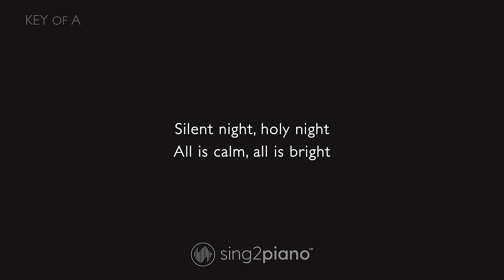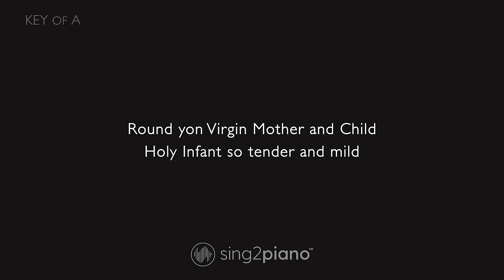Silent Night (Karaoke Piano)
𝗔𝗿𝗿𝗮𝗻𝗴𝗲𝗺𝗲𝗻𝘁 𝗡𝗼𝘁𝗲𝘀:
Key: A

1. @Sing2Piano on YT | Mention @Sing2Music on Socials

1. Vote via our community page polls every New Music Friday
2. Write it in the Comments 💬 (we read them all)
3. Directly via:

00:00 Silent Night Piano
00:03 Silent Night Instrumental
02:32 Sing2Piano For You, Up Next

𝗟𝘆𝗿𝗶𝗰𝘀